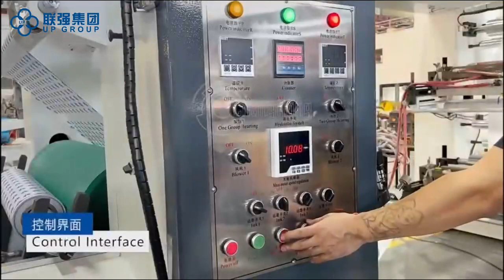4 Colour Stack Flexo Press For Paper